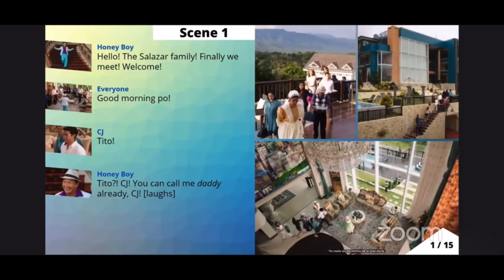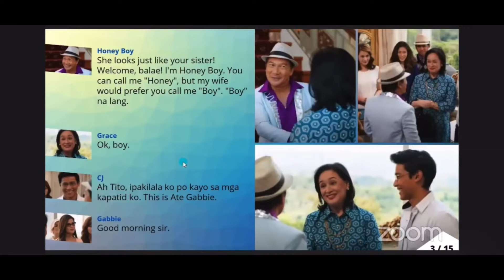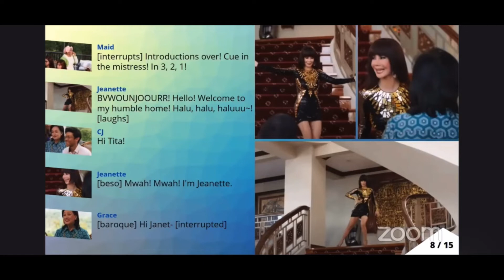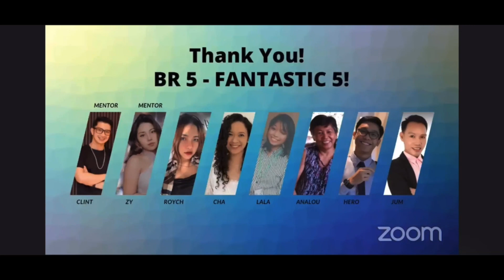CVAP Batch 11 BR 5: Live Dubbing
Live Dubbing performance by

Fantastic 5
BR 5 - CVAP Batch 11

Excerpt from “Four Sisters and a Wedding” (2013) (Pamamanhikan scene)

CAST:

Honey Boy - Jum
CJ - Hero
Grace - Clint / Analou
Gabbie - Lala
Alex - Roych
Teddie - Cha
Frodo - Jum
Bobbie - Cha
Tristan - Hero
Sassa - Cha
Jeanette - Roych
Princess - Lala

This performance and video were made purely for education and training purposes.